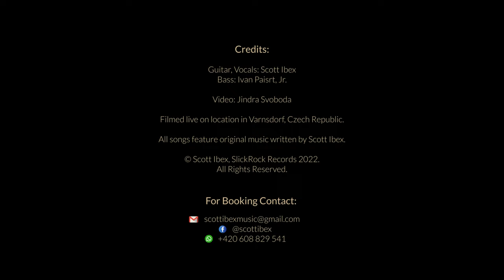"Love Is a Freeway" ~ Scott Ibex w/ Ivan Paisrt Jr. ~ Winter Folk Sessions 2023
I wanted to write a song that broke all the rules. One of those ethereal tunes hanging on a star  far away from time as we know it. Under the province of song, I knew there was a chance. I started with something familiar before ascending to a 2/4 bridge that no one saw coming, not even me. In fact, I recorded it not knowing exactly what would happen. This dangerous studio feat was entrusted to my fateful producer, friend, and engineer, John Houston. He helped me have the courage to explore and find magic in the unknown. Last summer, I caught this half Slovakian blue-eyed beauty queen stopping to stare from a festival stage, time stilled. I knew then, that I achieved my goal. It was a requiem for all the unfinished beauties I always wished I could've captured. All those songs and people who flew away into the invisible fires of our collective unconsciousness for the next emerging artist to find, if they are the lucky one.

Liner Notes From the Album - Love Alarm by Scott Ibex

Unyielding in its dramatic intention to exalt earnest indie-pop sensibilities, this emblematic journey considers love in all its forms. As the romantic fuel for 'Love is a Freeway' meets a prayer for interpersonal honor to supplant fear-based emotions in 'Show Me Your Soul', the polygon of heart unfolds. 'Jesus Christ (What's to Come?)' proceeds to exhume a searing emotional plea to resurrect grace in a desensitized computer age. Ultimately, the noble idea of living through love rings aloud as an alternative to war in the title track.

As 'Love Alarm' boldly sounds off, the consummate musicianship of the creative team behind the album plays with flying colors. It took years to assemble this all-star cast of my favorite musicians in Utah. What happened between us was nothing short of a sublime envelope-melting magnetism. As an artist, I knew the pathway to beauty would cut no corners. We sometimes needed 60 tracks a song to let these tunes breathe on their own accord, with diamond-like purity. What resulted was the opportunity to try things we've never done before as a band. And what became was forever. -SI